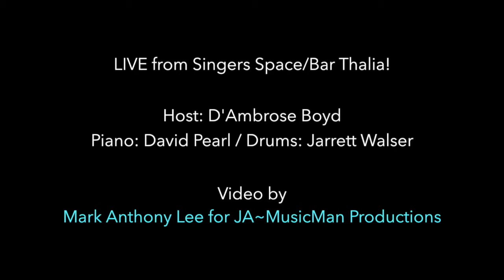Rob Resnick: Lonely Town (1-12-15 show)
Video by Mark Anthony Lee for JA~MusicMan Productions